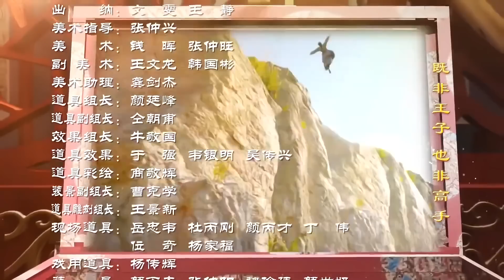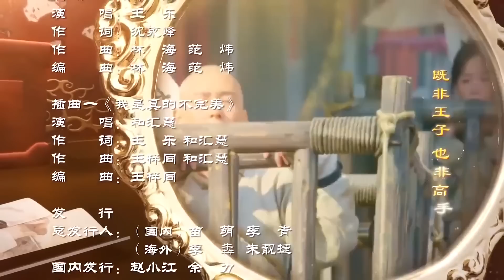热播宫斗剧《深宫传》15 | 聪明绝顶的重臣粉碎王爷造反阴谋的传奇故事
导演：赖水清
主演：韩栋、张檬、魏千翔、娄艺潇、张馨予
《深宫传》以清代康熙年间的社会历史为背景，描写了一个出身于社会最底层的少年韦小宝的传奇经历的故事。出身卑微的韦小宝如何成长发迹并最终归隐的故事。出身市井、刁钻油滑的韦小宝因偶然知悉宫中秘密，冒充小太监入宫，助康熙擒获权臣鳌拜而成莫逆，又被天地会总舵主陈近南收为弟子，却因陈要其剌杀康熙，令其左右为难。小宝无意中得知康熙先帝顺治仍在世，而被派赴五台山探望，施妙计令康熙父子团聚；并力助康熙，出使云南，成功揭露吴三桂勾结外族和邪教图谋造反的阴谋，助康熙平定三藩，剿灭神龙教；既助罗刹国苏菲娅公主成功夺权，又击退罗刹国入侵，迫使其签下和约。屡立奇功的小宝被封一等鹿鼎公，受到众多红颜知己的青睐，尽享齐人之福。康熙在江山大统后命小宝剿灭天地会，忠义难两全的小宝无奈退隐江湖。